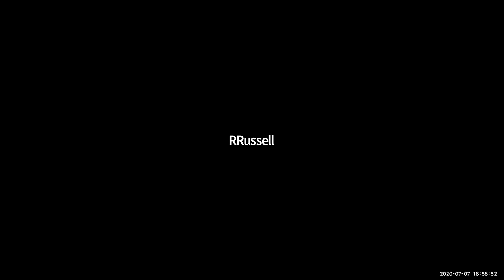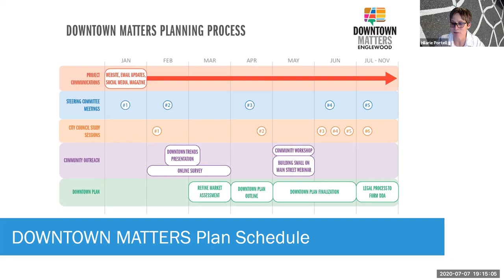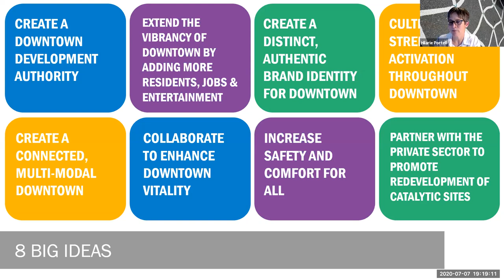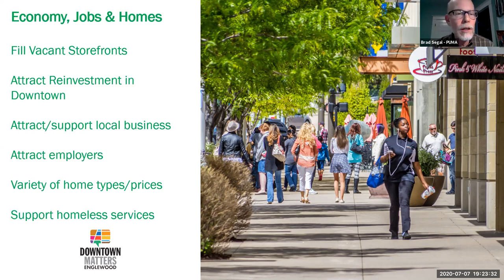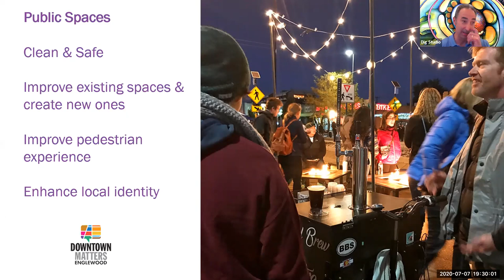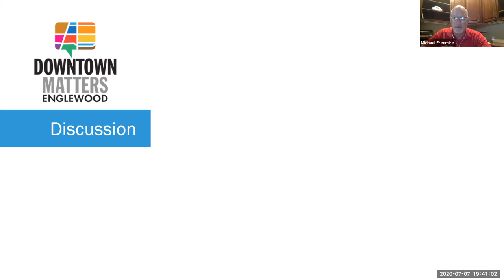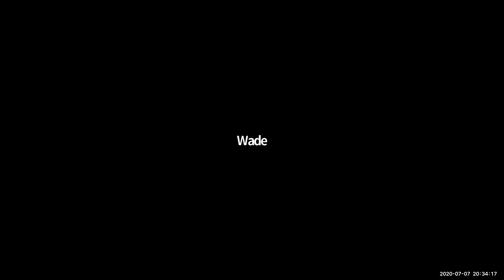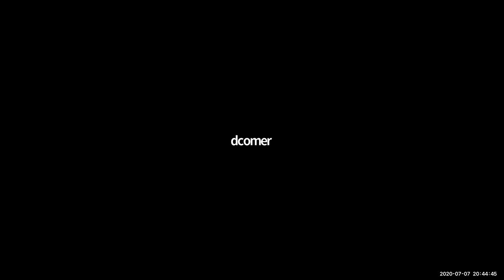July 7, 2020 Planning and Zoning Commission Meeting